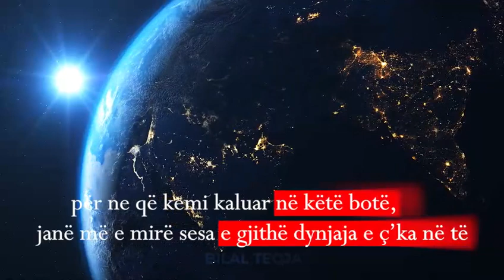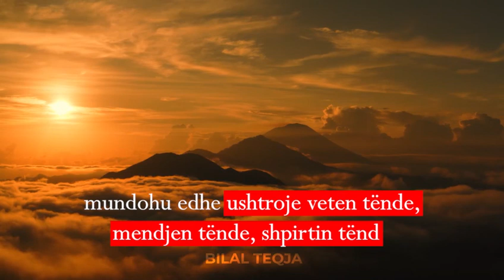Dy rekatet qe fale jane me te vlefshme se gjithe dynjaja